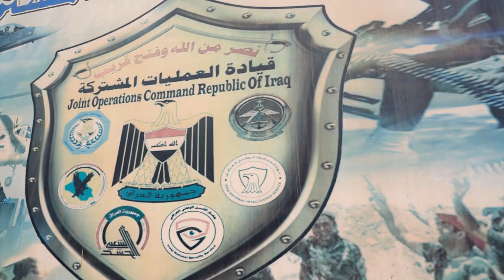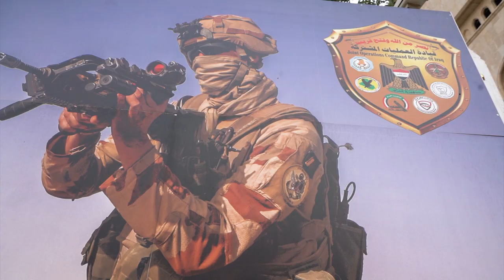القائد العام للقوات المسلحة يترأس اجتماعاً أمنياً لمناقشة الأحداث الأمنية الأخيرة في ديالى وكركوك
ترأس رئيس مجلس الوزراء، القائد العام للقوات المسلحة، السيد محمد شياع السوداني، اليوم الأربعاء، اجتماعاً أمنياً ضم السادة؛ رئيس أركان الجيش ونائب قائد العمليات المشتركة وعدداً من كبار القادة الأمنيين والعسكريين من مختلف صنوف القوات الأمنية.